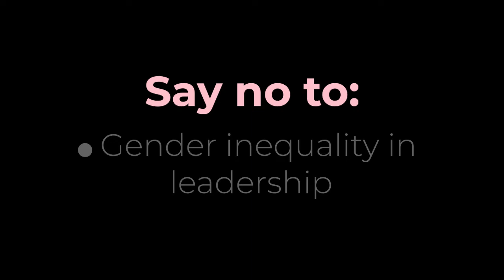A documentary on Outstanding Nigerian Women making us proud- IWD 2021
International Women's Day 2021...choose to challenge

Brandbill...creativity simplified